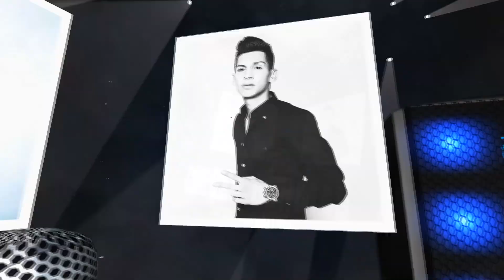CRECER GERMAN SALON MUTUALISTA AUTLAN JALISCO SABADO 8 DE ABRIL VIDEO SPOT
Saúl Rodríguez
producción radiofónica
al mas alto nivel
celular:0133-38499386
radio id 72*8*25495